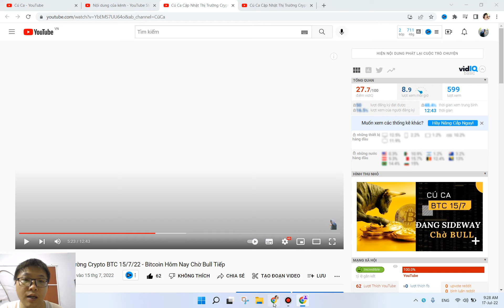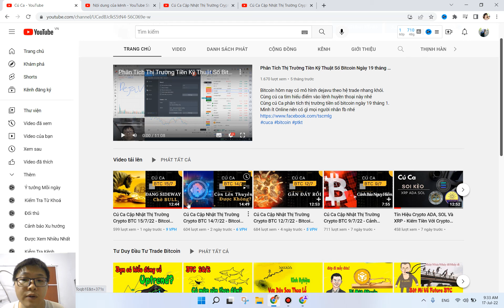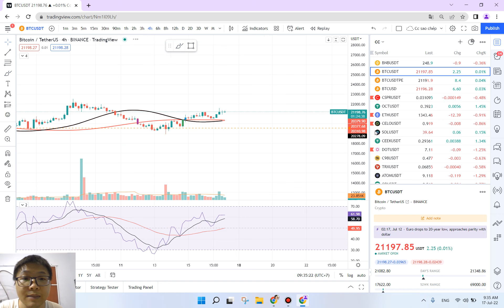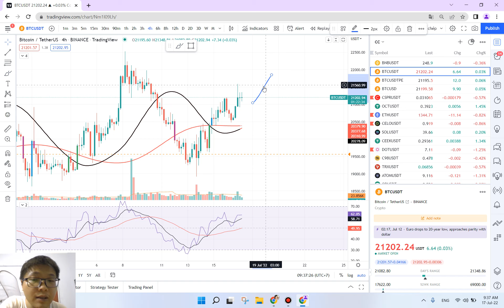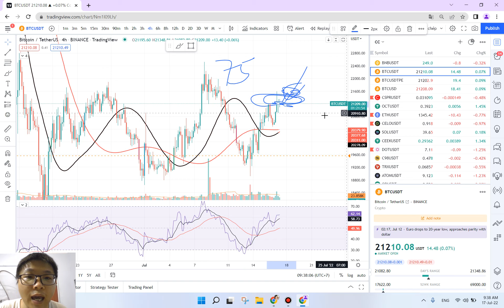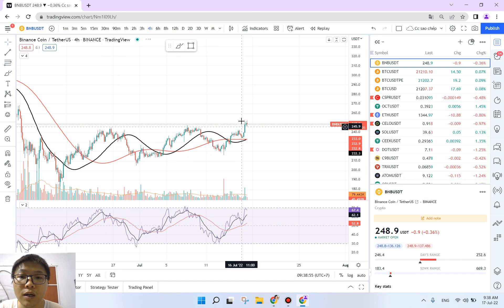Cú Ca Cập Nhật Thị Trường Crypto BTC 17/7/22 - Bitcoin Hôm Nay Điều Chỉnh trên Khung Nhỏ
Kiếm tiền bền vững với crypto! Đó là điều sau cùng Cú Ca muốn hướng mọi người đến.
Ai cũng thấy tài chính nói chung và crypto nói riêng là nơi sinh ra rất nhiều tỉ phú đô la. Trong kim tứ đồ của Robert Kiyosaki, đầu tư là mảng khó nhằn nhất trong 3 mảng còn lại (làm thuê, tự kinh doanh và chủ doanh nghiệp).
Sau 5 năm lăn lộn và chịu khó học hỏi, Cú Ca đã tìm ra phương pháp để rút ngắn 80% thời gian để kiếm tiền bền vững với crypto. Hi vọng channel này sẽ đóng góp vào hành trình chinh phục crypto của bạn! Kiếm tiền bền vững với thị trường - học trade chuyên sâu thì inbox nhé!
Cùng cú ca cập nhật thị trường crypto btc ngày 17 tháng 7 nhé. Bitcoin hôm nay sẽ có vài điều chỉnh khung nhỏ. Lệnh long khung lớn vẫn cứ là oke nhé!
Cùng cú ca cập nhật thị trường crypto nào!